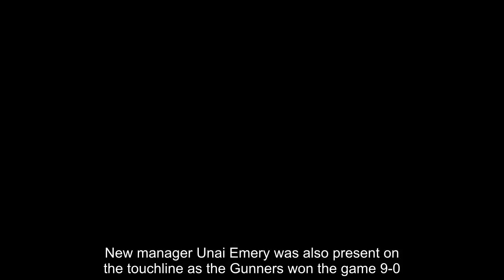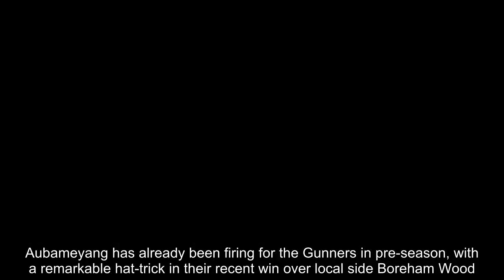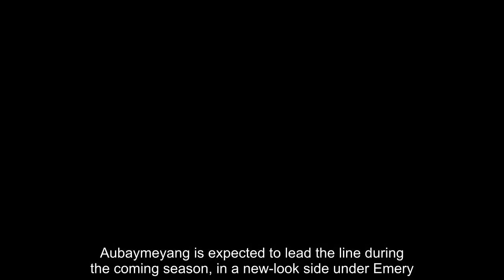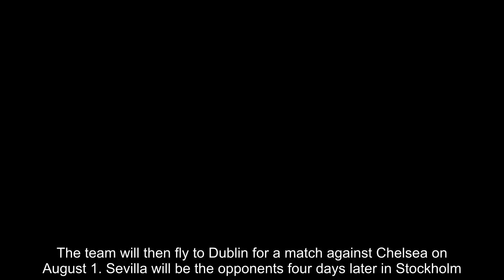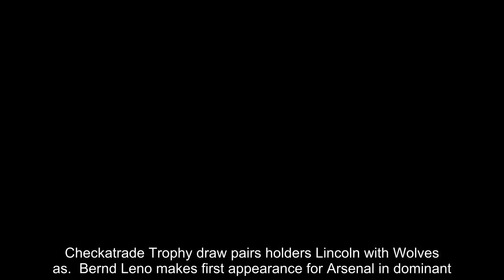Breaking News - Leno makes first appearance for Arsenal in friendly win over Crawley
Arsenal goalkeeper Bernd Leno got his first experience of playing for his new side during a pre-season friendly against Crawley.Leno started the behind-closed-doors fixture at London Colney on Wednesday afternoon.New manager Unai Emery was also present on the touchline as the Gunners won the game 9-0.  RELATED ARTICLES  Previous   1   2   Next   Transfer news RECAP: Latest from the Premier League and...  Premier League pre-season 2018 fixtures and results: Keep...  Pierre-Emerick Aubameyang shows off new giant chest tattoo...  Checkatrade Trophy draw pairs holders Lincoln with Wolves as...  Bernd Leno makes first appearance for Arsenal in dominant...  Share this article   Share   418 shares   Leno wasn't the only goalkeeper to feature on Wednesday. Petr Cech, who could leave the club before the season starts, and Emiliano Martinez also played.Away from the battle for the No 1 spot, Emery also gave Alexandre Lacazette and Pierre-Emerick Aubameyang chances to impress.Aubameyang has already been firing for the Gunners in pre-season, with a remarkable hat-trick in their recent win over local side Boreham Wood.  The former Borussia Dortmund man rattled the back of the net three times in just over 15 minutes, as Arsenal went on to register a resounding 8-0 win.Aubaymeyang is expected to lead the line during the coming season, in a new-look side under Emery.Arsenal's next pre-season fixture is against Atletico Madrid in Singapore on July 26. Two days later, while in Singapore, Arsenal will then take on Paris Saint-Germain.The team will then fly to Dublin for a match against Chelsea on August 1. Sevilla will be the opponents four days later in Stockholm.Arsenal will start their Premier League season against Manchester City at the Emirates Stadium.              RELATED ARTICLES  Previous   1   2   Next   Transfer news RECAP: Latest from the Premier League and...  Premier League pre-season 2018 fixtures and results: Keep...  Pierre-Emerick Aubameyang shows off new giant chest tattoo...  Checkatrade Trophy draw pairs holders Lincoln with Wolves as...  Bernd Leno makes first appearance for Arsenal in dominant...  Share this article   Share   418 shares